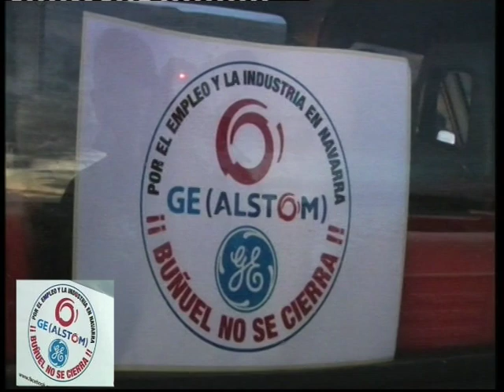Javierada 2016 ESPECIAL PETICIÓN A NUESTRO PATRÓN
Por el apoyo a los trabajadores de la antigua Alston, ahora General Electric en Buñuel, por el NO a su cierre. Los peregrinos a Javier, tuvieron en sus mentes esta petición al Santo.